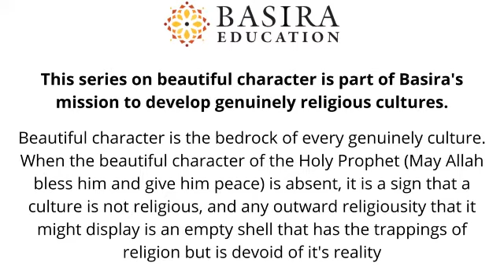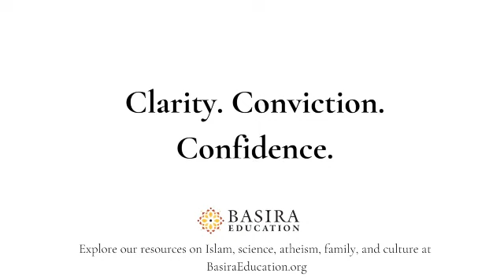Ep. 11 | Repentance Without Despair | Beautiful Character | Sidi Abu Munir & Hamza Karamali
Repentance (tawba) is an essential part of good character, regardless of whether or not one actually commits sin -- the Holy Prophet (Allah bless him and give him peace) himself used to repent seventy times a day even though he never sinned. But repentance is not the same thing as guilt and despair. Abu Munir and Hamza Karamali explain the difference and explain why a genuine repentance should lead to happiness rather than guilt, and how a truly repentant person will be deeply concerned about righting the wrongs that he may have done to others, humbly accepting advice, complaints, and criticism, rather than haughtily ignoring them.